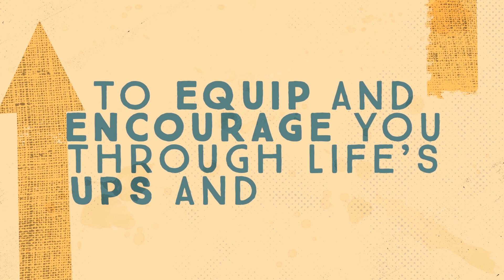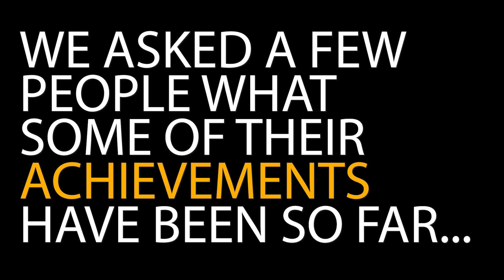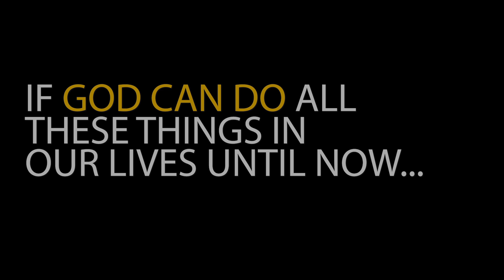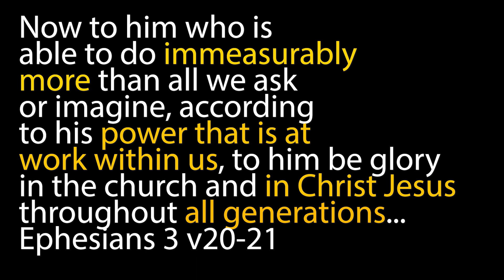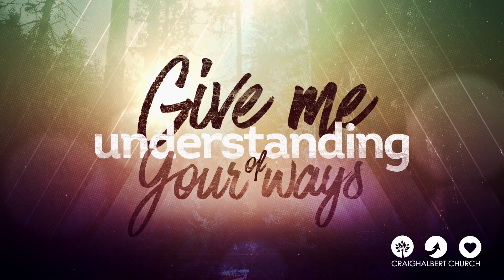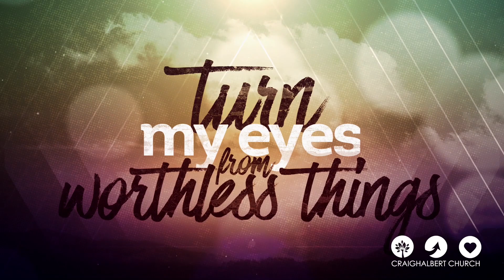Greatest Achievement - Discovering a new outlook - Craighalbert Church Scotland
Worship & Word from Craighalbert Church - Cumbernauld, Scotland